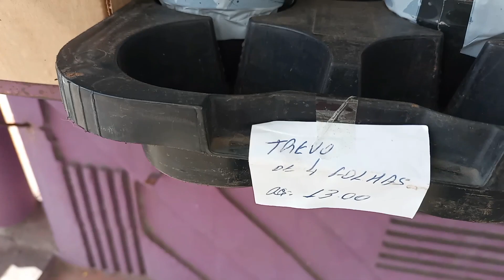SUCULENTAS na BANCA da minha cidade e atualização dos valores suculentas /ganhei 🎁 do esposo.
Olá pessoal,esse vídeo foi gravado em Campos dos Goytacazes RJ, compartilho com vcs as variedades de plantas ornamentais, SUCULENTAS, BEGÔNIAS LINDAS, ESPERO QUE GOSTEM DI VÍDEO!

Meu Instagram caso queiram entrar em contato comigo.